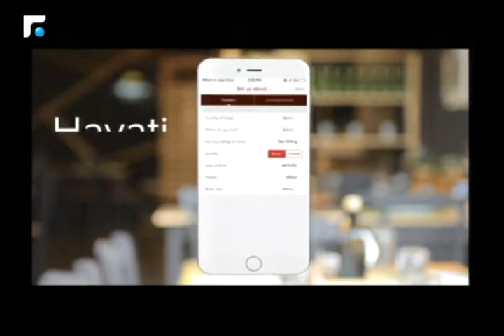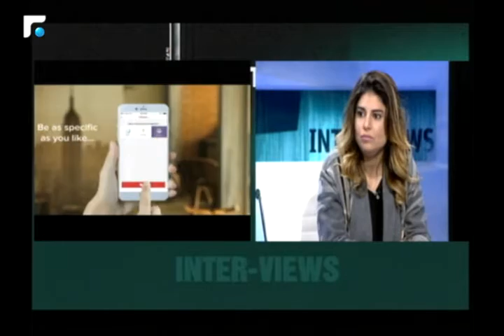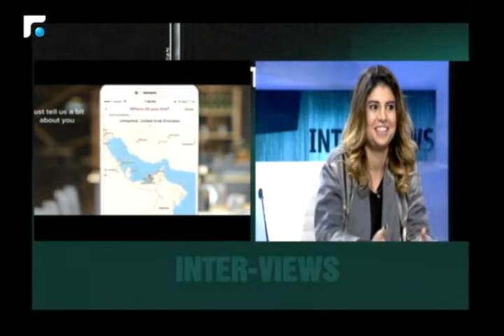عمر شطح: ما يميز تطبيق حياتي هو أنه موجه للعرب تحديداً ومعظم مُستعمليه من كندا وبريطانيا 4/5